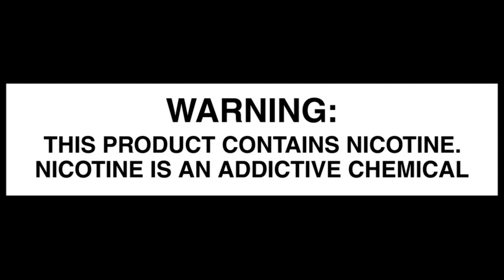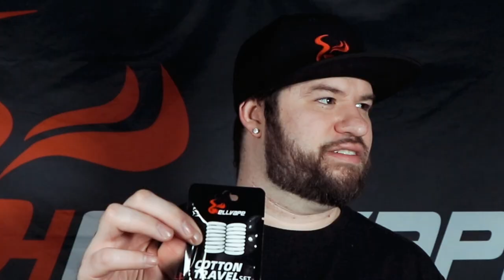[HELLVAPE LECTURE]How To Choose the Best Vape Cotton for Your Vape Atomizer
What is the best vape cotton?
Which is the best for your vape?
Do you know where to buy the best vaping cotton?
How about the subtle differences between different varieties that ever-so-slightly change your experience?
In this video, we'll show you popular vape cotton brands and put them to the test.
We're going right in with the crucial details you need to know about the best vape cotton, where to find it, and how to get the most out for your wick building endeavors

Join in our facebook group to win a secret gift!